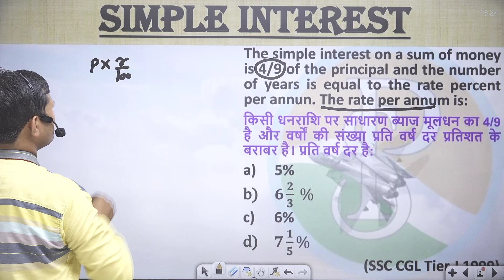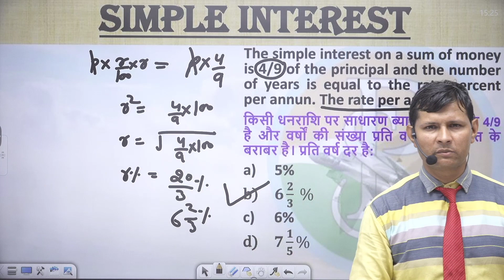The simple interest on a sum of money is4/9of the principal,the number of years is equal to the rate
The simple interest on a sum of money is 4/9 of the principal and the number of years is equal to the rate percent per annun. The rate per annum is:
किसी धनराशि पर साधारण ब्याज मूलधन का 4/9 है और वर्षों की संख्या प्रति वर्ष दर प्रतिशत के बराबर है। प्रति वर्ष दर है:
5%
𝟔 𝟐/𝟑  %
6%
𝟕 𝟏/𝟓%
(SSC CGL Tier-I 1999)The simple interest on a sum of money is 4/9 of the principal praveshsirsimpleintrest simpleintrest साधारण ब्याज